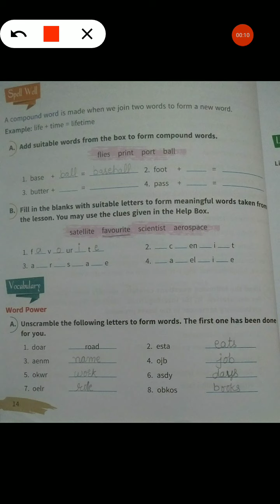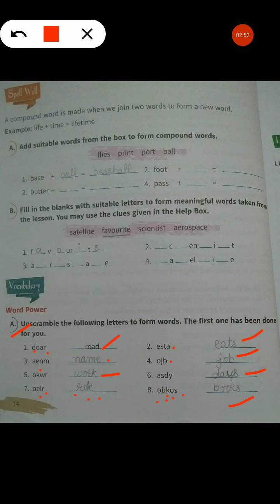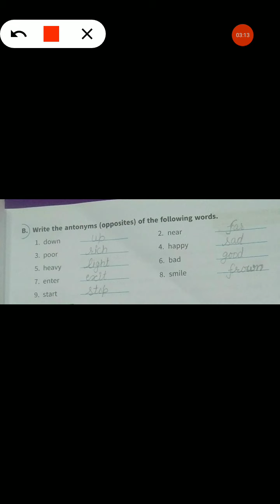Class3rd EnglishReader Ch1 PageNo14 GrammarPart